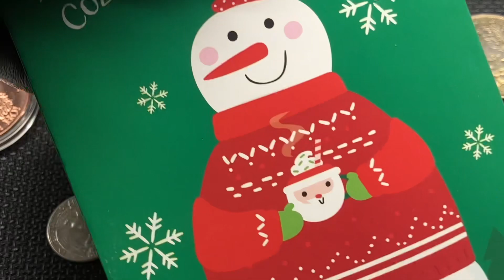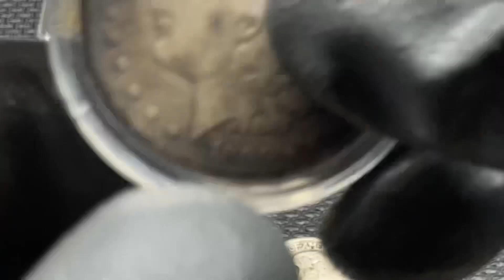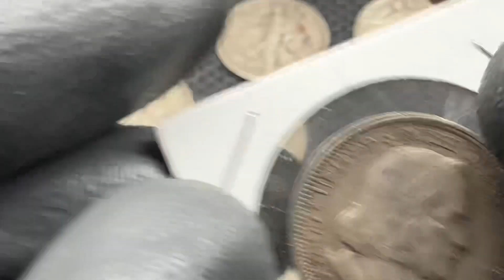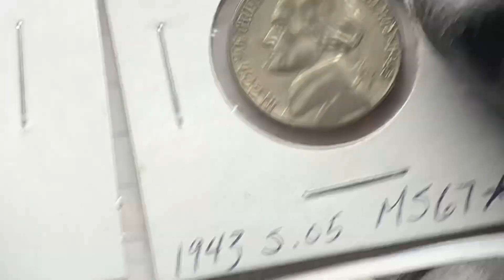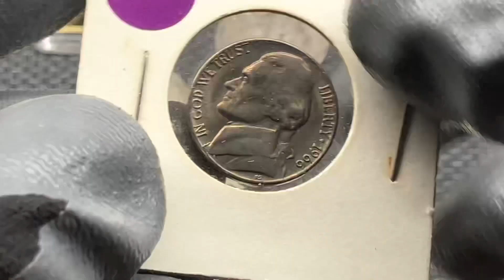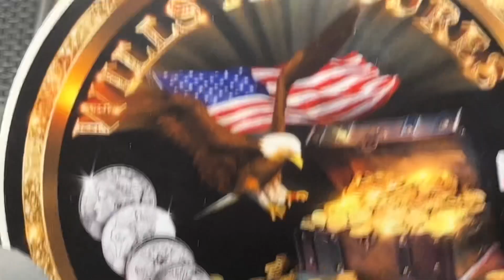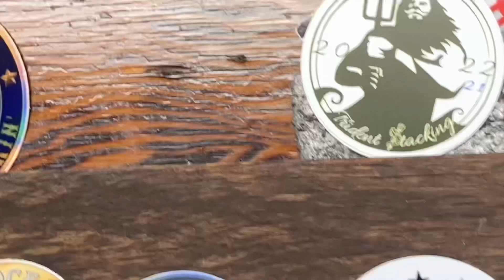Mail and GAW Announcement / first Comment￼ video .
A short sped up mail call. Rules for Gaw .
2 You must comment on all three videos Marked comment video 1-3
3 You must be a US citizen or be willing to help out on shipping Outside of America.
5 I will pick five alternates . Just in case of unclaimed prizes. So that we have winners.
6 You can make a shout out for a shout out prize.

GAW will be Friday February 3, 2023
Good luck to everyone. my intention is to get as many people entered into this as I possibly can to try to give back some thanks for all my subscribers you guys mean the world to me I appreciate each and everyone of you.

1. Open to all ages 13 years and older (ages below 18
must have parental consent to participate).
2. No purchase necessary.
3. Void where prohibited.
5. All of the items given away are gifts from myself to
the winners.
6. I will explain any rules for the Giveaway in the video
or during the livestream.